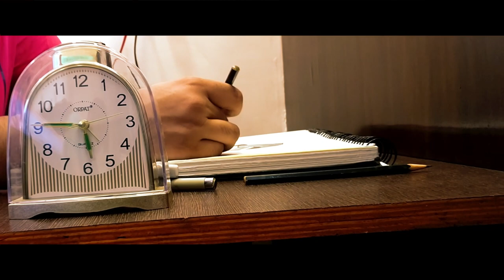DRAKE | SHADES AND CANVAS | SKETCHES BY UDAIVEER SINGH MANN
You might have never seen an art time lapse video like this before.
The art and the video took a whole day to be made.
If you liked it please

THE BINGE ANTHEM | vampire squid feat. Selvin Francis & Cepekae | Ol 'bout Cinema